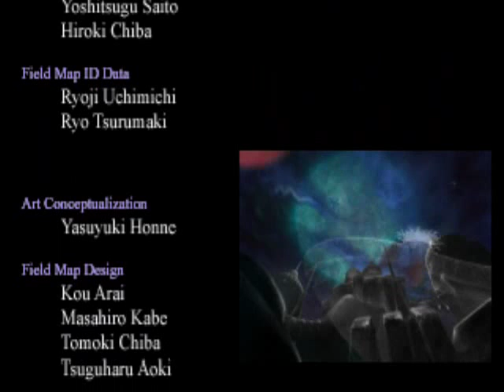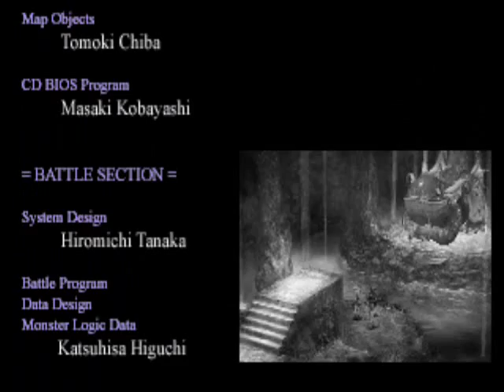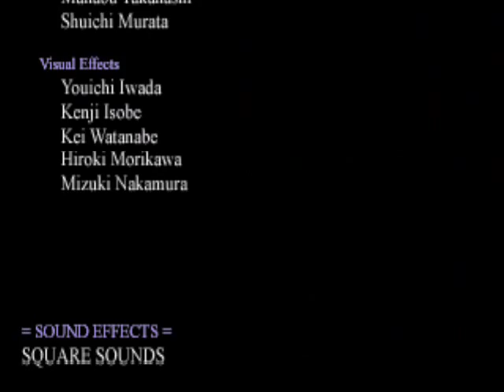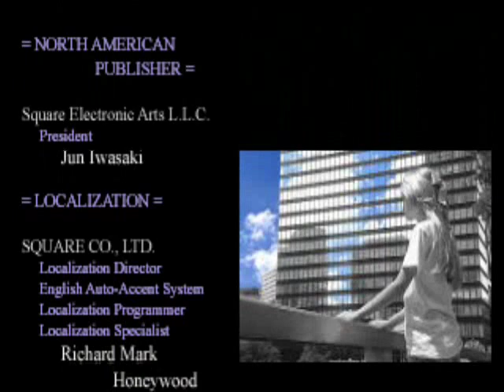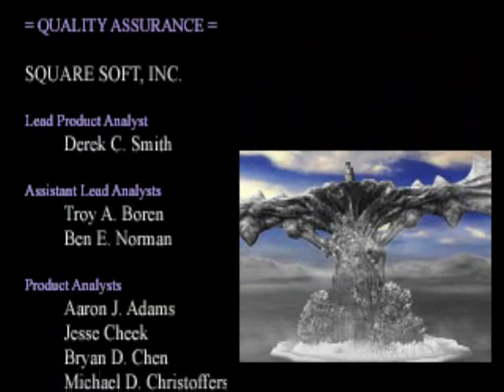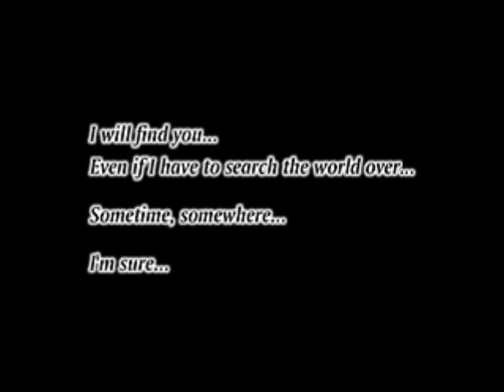Chrono Cross Credits and Secret Scene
Kid turns into a real L... ^^,